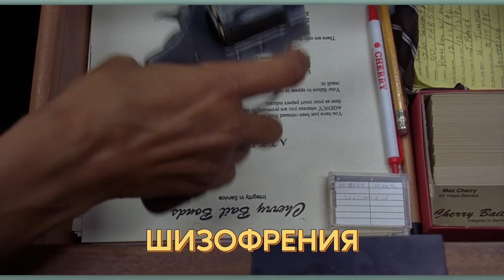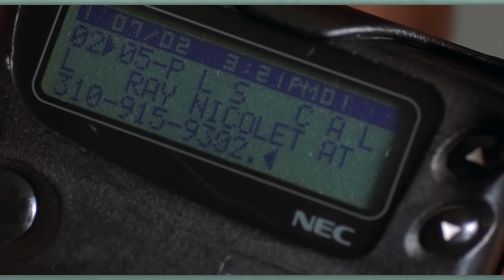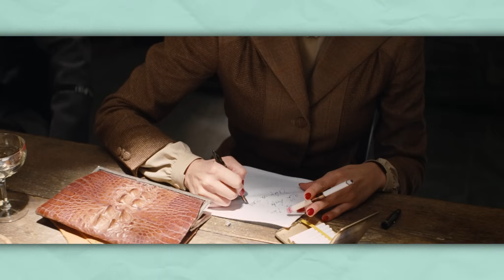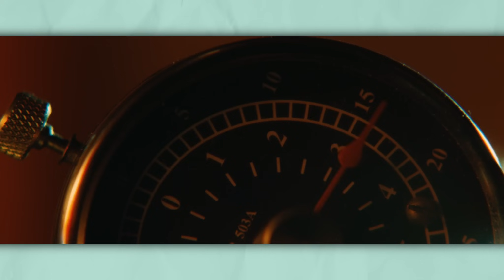Я разложил все фильмы КВЕНТИНА ТАРАНТИНО по полочкам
В этом захватывающем ролике я раскрываю тайны и великолепие фильмографии неподражаемого режиссера Квентина Тарантино. От его дебютного шедевра 'Бешеные псы' до эксплуатационного триллера 'Убить Билла' и культовой криминальной саги 'Криминальное чтиво', мы пройдемся по его фильмам, исследуя его уникальный стиль и обжигающую энергию.

Вместе мы проникнемся страстью и любовью к кино, погружаясь в мир Квентина Тарантино, который многие считают одним из самых влиятельных и ярких режиссеров нашего времени. Готовы ли вы принять вызов этого кинематографического путешествия? Не пропустите этот захватывающий обзор, чтобы раскрыть уникальное киноискусство Квентина Тарантино.

00:00 - Интро
00:41 - №9 | Джанго Освобожденный
03:40 - №8 | Омерзительная восьмерка
05:40 - №7 | Джеки Браун
07:46 - №6 | Доказательство смерти
11:04 - №5 | Бешеные псы
16:05 - №4 | Криминальное чтиво
18:20 - №3 | Бесславные ублюдки
21:38 - №2 | Убить Билла
24:08 - №1 | Однажды в Голливуде

Благодарю вас за проявленный к моему творчеству интерес! Догадываюсь, что если вы открыли описание и промотали до этого места, то вы сильно интересуетесь фильмами и моей персоной в частности.